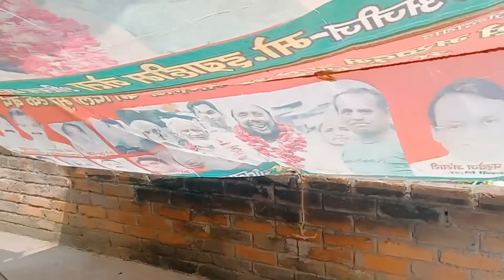Ragni Ke liye | New Scooty Mil Gayi 🥳🥳🎉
New Scooty Mil Gayi 🥳🥳🎉 Raja vlogs dailyvlog